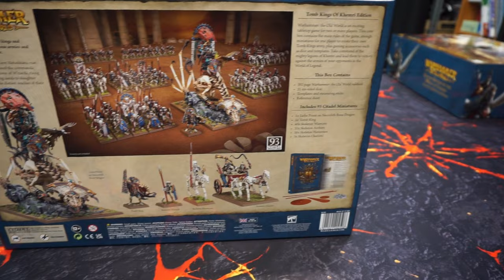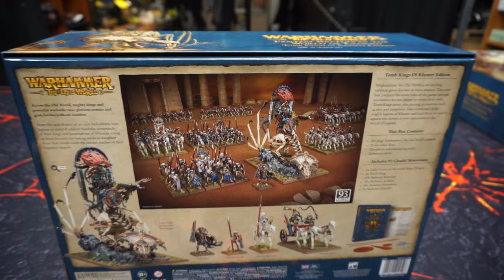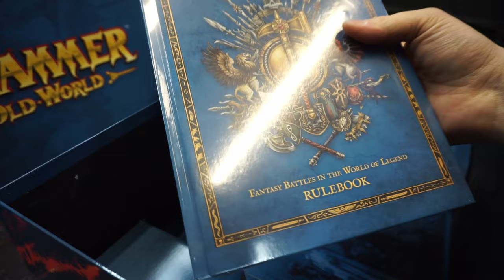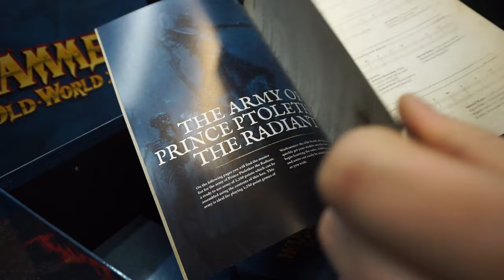Czy opłaca się kupić Tomb Kings of Khemri i co jest w środku? Warhammer The Old World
Sprawdzam czy opłaca się kupić nowy box Kingdom of Bretonia do gry Warhammer The Old World. Otwieramy pudełko i wąchamy wypraski ;)